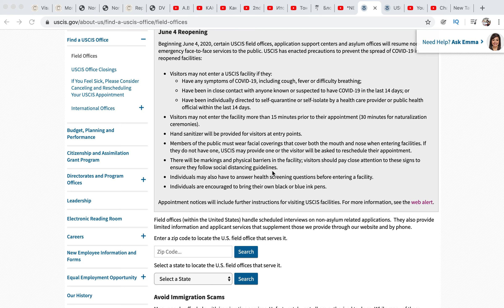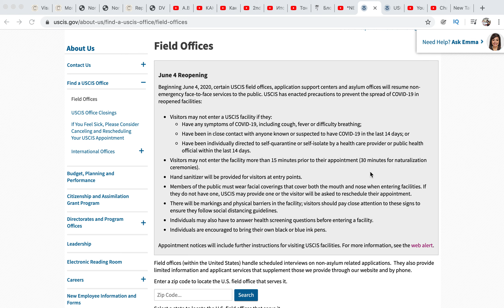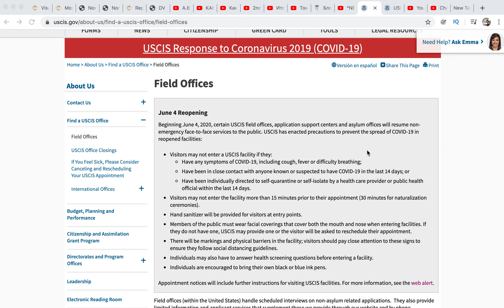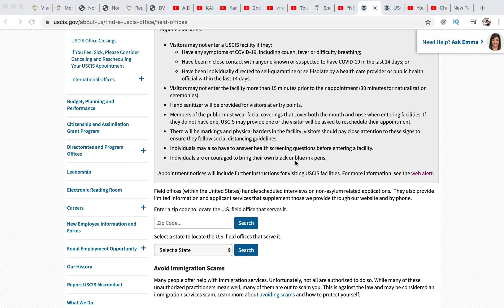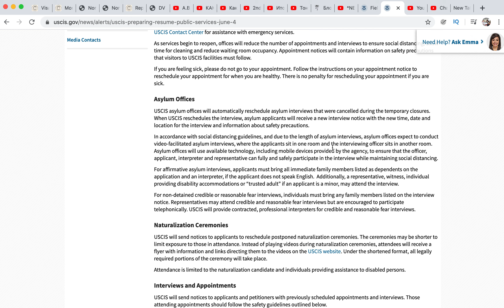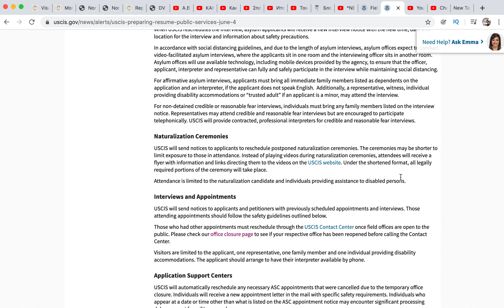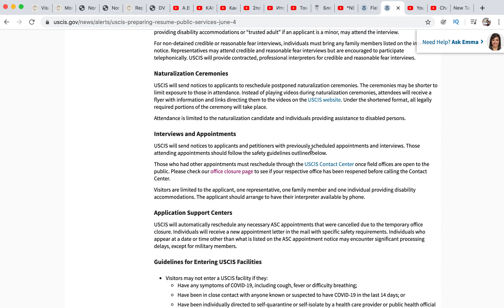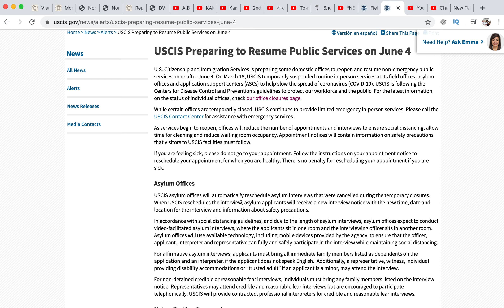USCIS открывается с новыми требованиями ко всем интервью,церемонии натурализации и ПУ.